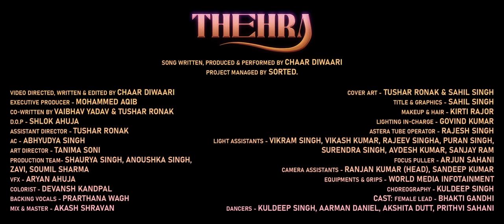Chaar Diwaari - Thehra (Official Video) | Pyaar Diwaari Arc 1 | Def Jam India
GIRTAA PADTAA.

Song written, produced & performed by Chaar Diwaari
Mix & Master - Akash Shravan

Video directed, written & edited by Chaar Diwaari
Executive Producer - Mohammed Aqib
Artist management - sorted.
Co-written by Vaibhav Yadav & Tushar Ronak
D.O.P - Shlok Ahuja
Assistant Director - Tushar Ronak
AC - Abhyudya Singh
Art Director - Tanima Soni
Production team - Shaurya Singh, Anoushka Singh, Zavi, Soumil Sharma
VFX - Kheera
Colorist - Devansh Kandpal
Cover art - Tushar Ronak & Sahil Singh
Title & graphics - Sahil Singh
Makeup & Hair - Kirti Rajor
Choreographer - Kuldeep Singh
Cast:
Female Lead - Bhakti Gandhi
Dancers - Kuldeep Singh, Aarman Daniel, Akshita Dutt, Prithvi Sahani, Amit Sharma, Mishka Garg
Crowd - Geethika, Pinnocio, SangeetKir, Aman, Adnan, Samrat, Aditya Pathak, Dhruv Kanodia, Abhishek Sharma, Deetisha Rasyara, Mayank Mourya, Shubhangi, Jai Lalwani, Leiksha, Ishaan, Hrisha Basu
Special thanks - Natkhat for "Jigar", Simba, Tanishq & Ishwaraj
Emotional support - Nanku & Anoushka
Lighting In-charge - Govind Kumar
Astera Tube Operator - Rajesh Singh
Light Assistants - Vikram Singh, Vikash Kumar, Rajeev Singha, Puran Singh, Surendra Singh, Avdesh Kumar, Sanjay Ram
Focus puller - Arjun Sahani
Camera Assistants - Ranjan Kumar (Head), Sandeep Kumar
Equipment & Grips - World Media Infotainment
Spots - Pawan, Sonu & Sameer